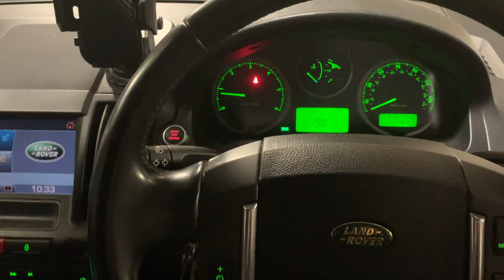Repairing A Landrover Freelander intercooler.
Hey guys this is a video on how to change an intercooler on a landrover free lander
This Landrover came in with a loss of power problem caused by the failed intercooler. The intercooler had a hole in it which is the reason this vehicle was low on power the turbo charger system compresses air to pressurise it before it's delivered to the engine. with a leak on this system would cause a major lack of power from the engine.